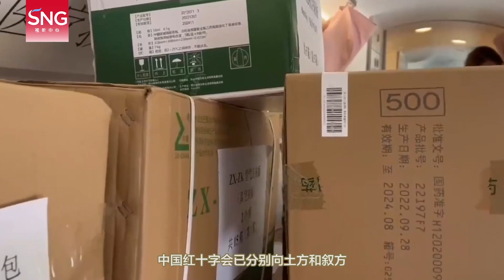土叙地震救灾中国力量在行动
【土叙地震救灾中国力量在行动#】2月6日，土耳其和叙利亚北部地区发生两次7.8级地震。截至当地时间8日，已造成超过1.1万人遇难，受伤人数逾5万人。中国政府第一时间启动紧急人道主义援助机制，向土耳其和叙利亚提供紧急援助。生命无国界，惟愿逝者安息，希望土叙人民能尽快脱离险境，也祝愿驰援灾区的救援人员平安归来。全球大观察#